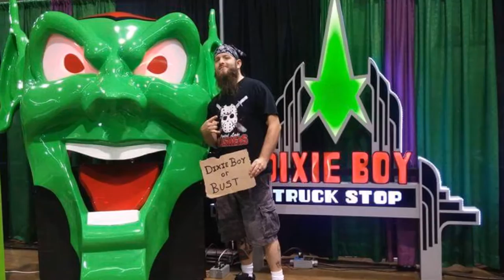Project Horror Nerd: Episode 1: Jason Thomas (Little Blog of Horror & StoneWall)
Welcome to Project Horror Nerd!

Episode 1 features Co Owner of Little Blog of Horror and singer for the band StoneWall, Jason Thomas. Follow along as he discusses his love for the genre.

To find out how you can be a part of Project Horror Nerd, check out